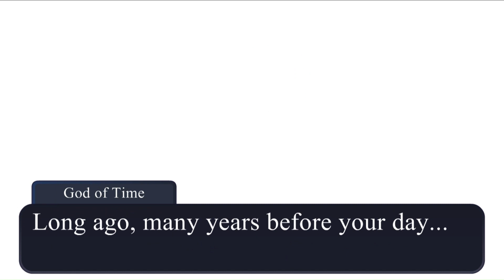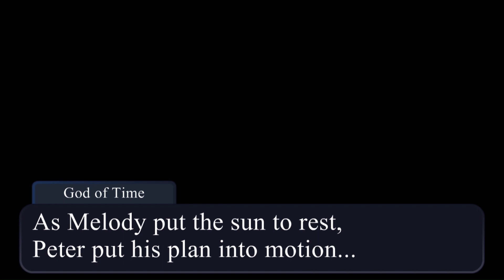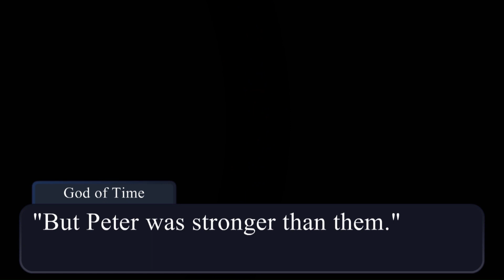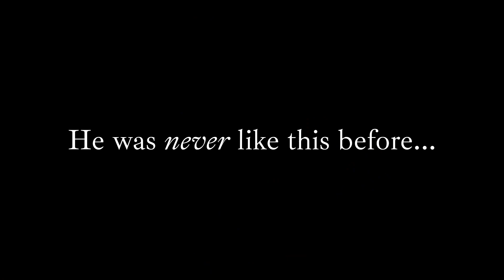The War of The Gods || God! AU Andy's Apple Farm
Screenshots: 136
Time: A month or two (ADHD and Procrastination)
Fandom: Andy's Apple Farm
AU: God!
Characters:
-God Andy (the Protector of Gods and Mortals)
-God Peter (Dark and All Things Evil)
-God Claus (Time and History)
-God Sammy (Flora/Plants)
-God Rory (Warfare and Battle Strategy)
-God Felix (Seas and Creatures within)
-Goddess Margret (Healing and Agriculture)
-Goddess Melody (Sky and Space)
-Goddess Baylee (The Messenger of the Gods)